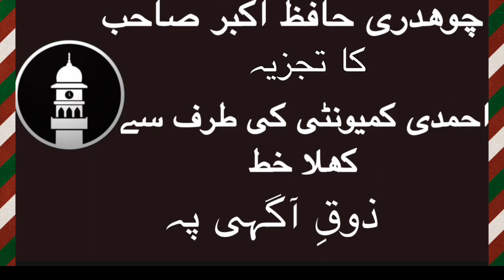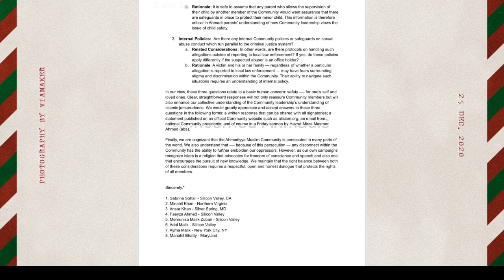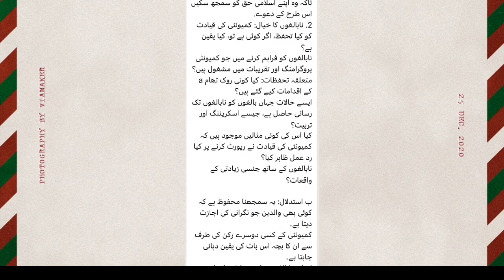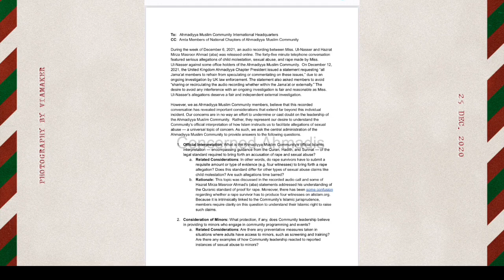Akbar Chaudhry Ex Ahmadi - Open Letter Mirza Masroor Qadiani Ahmadiyya leadership - Nida Nasser